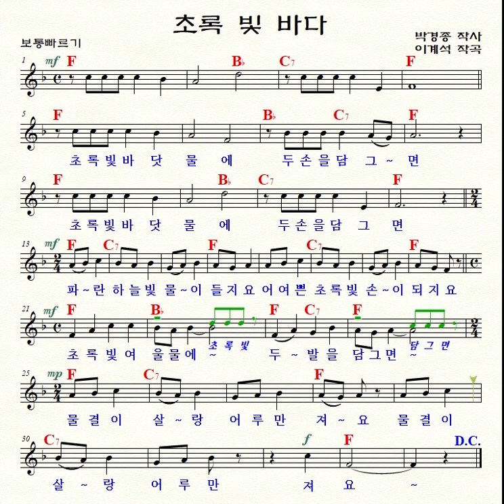㉳초록빛 바다(박경종 작사, 이계석 작곡),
초록 바다 1958년
박경종 작사, 이계석 작곡
초록 빛 바닷물에 두 손을 담그면
파란 하늘 빛 물이 되지요
어여쁜 초록 빛 손이 되지요
초록 빛 여울물에 두 손(발)을 담그면
물결이 살랑 어루만져요

**우리 순이 손 처럼 간지럼 줘요

ㅡ악보 채보: 바구미ㅡ